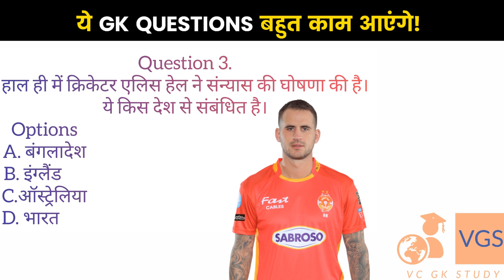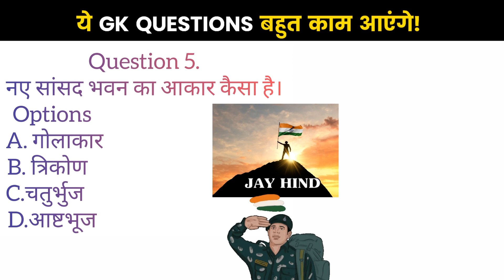GK Question || GK In Hindi UPSC level Question || GK Quiz || GK STUDY || VC gk study pt 9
GK Question || GK In Hindi || GK Question and Answer || GK Quiz ||  GK STUDY || VC gk study pt 8

Your Queries 👇👇
1. GK
2. General Knowledge
3. Important GK Questions and answer for 4. Competitive Exams
5. Quiz Test
6. br gk study
7. Important gk
8. Quiz test
9. competitive quiz
10. competitive general knowledge
11. GK in Hindi
12. general knowledge quiz
13. quiz questions
14. general knowledge questions
15. gk quiz
16. general knowledge questions with answers
17. gk question in hindi
18. GK Question Answer
19. India GK
20. hindi gk
21. samanya gyan
22. gk questions
23. india gk in hindi
24. 2022 gk questions and answers
25. lucent gk
26. lucent gk
27. lucent gk in hindi video
28. lucent GK in hindi
29. lucent geography in hindi
30. lucent geography
31. geography gk question
32. geography gk in hindi
33. lucent 1000 question
34. lucent 1000 prashn
35. lucent gk ka nichod
36. lucent gk important question
37. lucent gk important question in hindi
38. lucent gk important topics
39. lucent ka nichod science
40. lucent for ssc cgl
41. lucent for ssc
42. lucent for railway
43. geography gk
44. lucent mcq
45. lucent mcq in hindi
46. lucent book gk
47. gk
48. gk questions and answers
49. gk question
50. general knowledge
51. br gk study
52. gk questions
53. g k
54. general knowledge question
55. g k questions and answers
56. gk ke question
57. question
58. general knowledge questions and answers
59. samanya gyan
60. g.k questions in hindi
61. gk question answer
62. sarkarinaukarigk​​​​​​​​​​​
63. gk ke sawal
64. knowledge
65. question answer
66. general knowledge questions
67. gk knowledge
68. जनरल नॉलेज
69. जीके
70. gk quiz
71. g.k
72. gk ka question
73. ips question and answer
74. gk
75. gk question
76. gk afroz
77. gk questions
78. gktoday
79.gk tricks
80. gk study adda
81. gk video
82. gk live
83. gk by kumar Gaurav sir
84. gk by khan sir
85. gk today current affairs
86. question
87. सामान्य ज्ञान
88. general knowledge ke question
89. gk knowledge
90. gk dijiye
91. general class
92. general knowledge ki video in hindi
93. general knowledge gk
94. general knowledge questions and answers
95. General knowledge video
96. General knowledge 2023
97. general knowledge for kids
98. general knowledge quiz
99. general knowledge ke question
100. virat GK
101. GK
102. gk question
103. gk questions and answers
104. general knowledge
105. g k
106. g k questions and answers
107. general knowledge questions and answers
108. gk question answer
109. g.k
110. question answer
111. question
112. जीके
113. gk
114. g.k questions in hindi
115. general knowledge questions
116. knowledge
117. general knowledge question
118. g. k
119. quiz
120. g k question
121. BR GK STUDY
122. Br Gk Study
123. BRGKSTUDY
124. gk gs
125. gk ke sawal
126. gk ka question
127. जीके क्वेश्चन
128. gk 2020
129. gk 2021
130. gk 2022
133. g.k. question with answer
134. answer
135. lucent gk
136. GK 2021
137. GK 2022
138. GK 2023
139. g,k
140. जीके के सवाल
141. gk general knowledge
142. जनरल नॉलेज
143. gk knowledge
144. gk questions and answers 2022
145. gk questions and answers 2023
146. gk questions and answers in hindi
147. GK Police
148. GK IAS
149. GK IPS
150. g. k. question in hindi
151. janral nolej in hindi
152. BR GK STUDY 2021
153. BR GK STUDY 2022
154. BR GK STUDY 2023
155. tense
156. current affairs
157. g.k questions
158. gk today current affairs
159. जी के
160. GK
161. GK BR
162. Gk
163. gK
164. G K
165. Gk quiz
166. GK BR
167. gk​​​​​​​​​​​
168. G_K​​​​​​​​​​​
169. g_k​​​​​​​​​​​
170. G​​​​​​​​​​​.K
171. GK ki Video
172. Good sawal
173. सवाल आपके जवाब हमारे
174. GK ka सवाल
175. जीके.
176. GK.
177. BR
178. BR GK STUDY Lucent
179. GK Hindi Question
180. सवाल
181. question and answers
182. new gk question
183. new gk questions
184. hindi question
185. gk question gk question
186. answer
187. gk dijiye
188. general knowledge question answer
189. जीके जीके
190. g k 2022
191. g k 2023
192. gk gk gk
193. GK GK GK
194. जीके का क्वेश्चन
195. samanya gyan
196. GK number 1
197. GK Question
198. gk question
199. gK question
200. Gk GK gK जीके gk